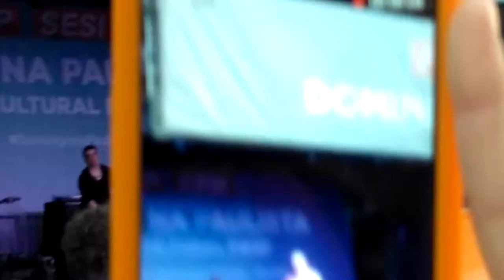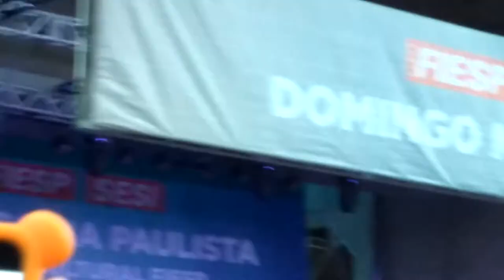Rodrigo Teaser na Paulista _ 12/08/2018 "Música Inédita"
Show no palco externo da Fiesp na Paulista.